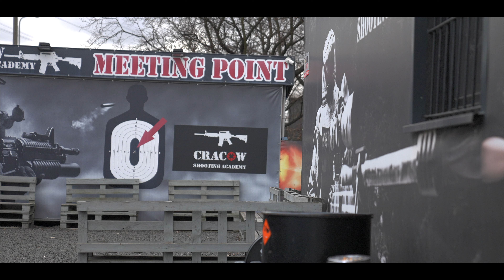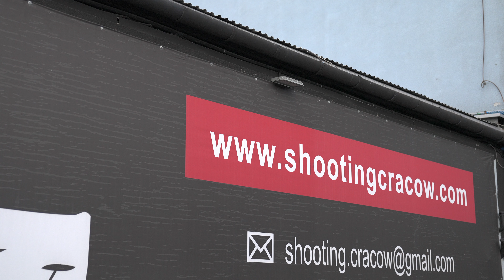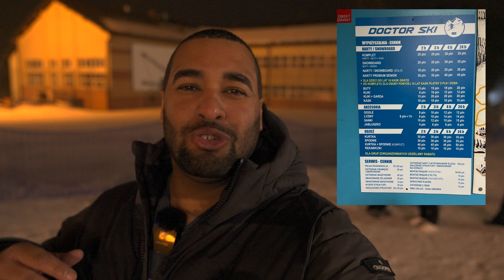O que fazer em Zakopane - Zawoja na Polônia (dicas de viagem)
00:00 - Introdução
01:46 - Como chegar
2:17 - Conhecendo a cabana
3:13 - Indo Clube de Tiro
6:02 - Indo Pista de Ski
6:30 - Esquiando na Polonia
09:09 - Piscina da águas termais
10:13 - Snow Mobile/ Moto de gelo
11:24 - Momento terror na floresta

Nesse video eu mostro um pouco da nossa aventura em Zawoja e Zakopane, Ficamos em uma cabana no meio do nada,  e skiamos em zakopane.

Fomos num club de tiro que se chama
CRACOW SHOOT ACADEMY

Existem pacotes dos mais variados e eles são super legais e bons no que fazem.

Nossa segunda aventura foi fazer ski em HARENDA Zakopane.
O valos da pista do dia todo é em torno de 24 euros.
E o materia em torno de 21 euros.

nossa terceira aventura foi o Snowmobile
pagamos 55 euros por 1h de passeio e um churrasquinho de linguiça no final.
O nome do local eu não me recordo mas é em frente ao Snowdoo.